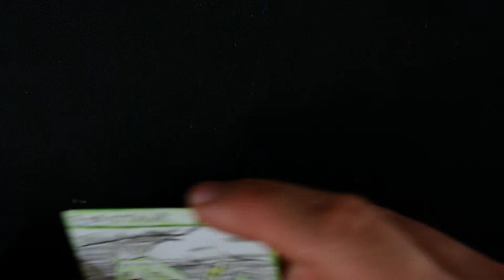ZOROTAUR | Savage Beasts: The Card Game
MUWAHAHAHAHA! IT IS ZOROTAUR!